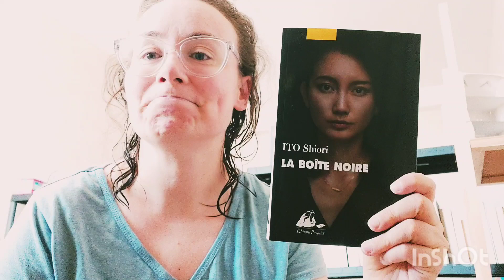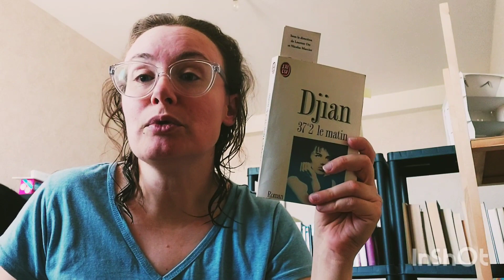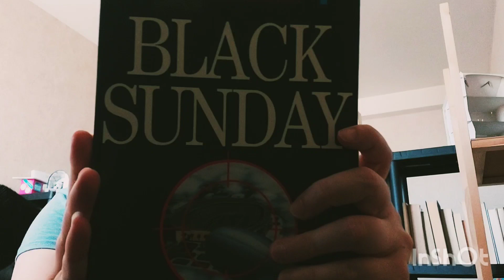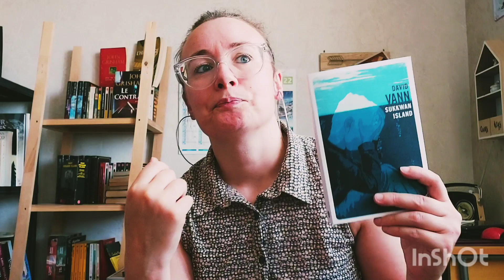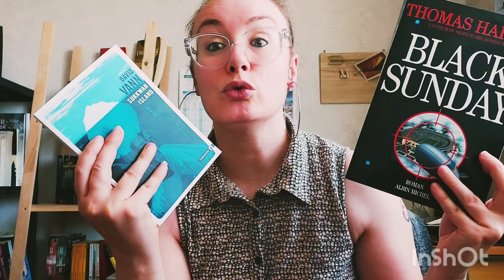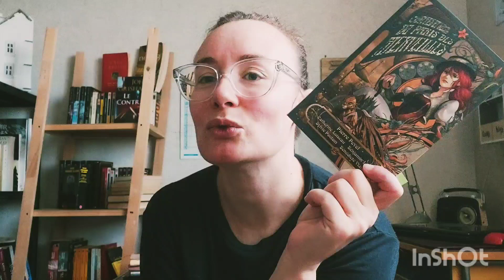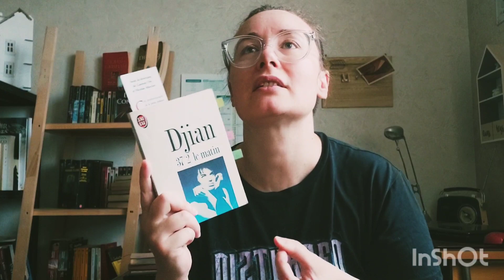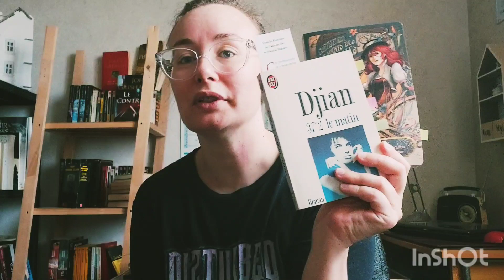#71 Hot & Cold ! ☀️❄ [ Vlog Lecture- Juin 4]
Hot and cold!! ce qui correspond aux lectures de ce vlog. Tantôt j'ai adoré,,Tantôt j'ai passé mon chemin.😁🌠

N'hésitez pas à me dire ce que vous pensez de ces livres en commentaire ⬇️

Vous pouvez me retrouver sur d'autres sphères :
Livraddict : Bouliche